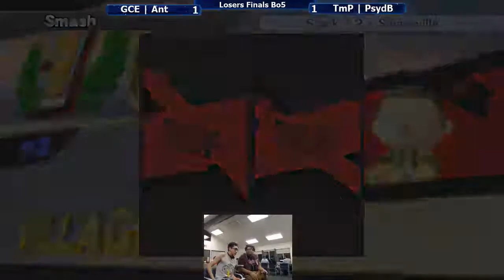UCSB SS9 Singles - GCE | Ant (Villager) vs TmP | PsydB (Villager)